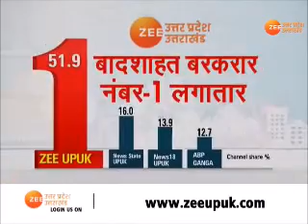Loudspeaker Row: 'लाउड'अजान नहीं चलेगी भाईजान ! | Azan | Masjid | UP Latest News